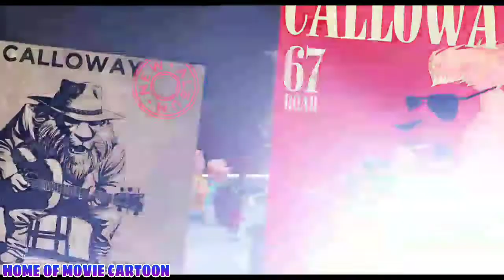SING 2『P2』"Johnny Singing" Offacil Clip 2021"Edit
Metro-Goldwyn-Mayer Inc. is a leading entertainment company focused on the production and distribution of film and television content globally. The company owns one of the world’s deepest libraries of premium film and television content. In addition, SALLO has investments in domestic and international television channels, including MGM-branded channels.